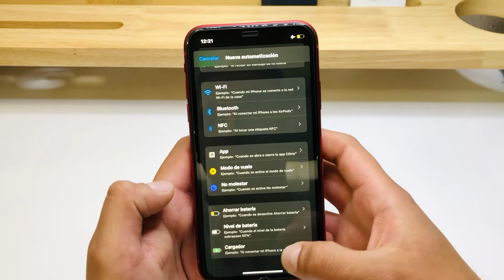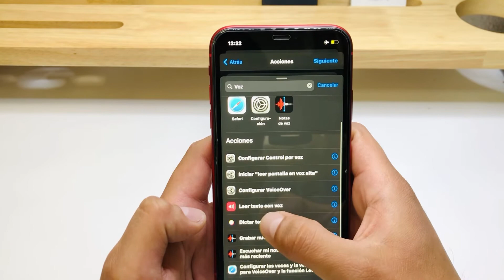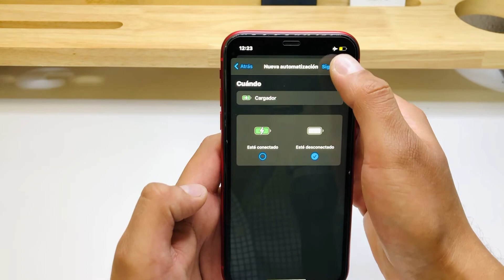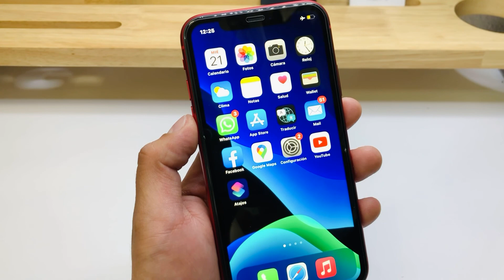COMO HACER que tu iPhone hable 🗣📱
En este video te mostraré cómo hacer que tu iPhone hable y diga lo que tú quieras al conectarlo a la energía